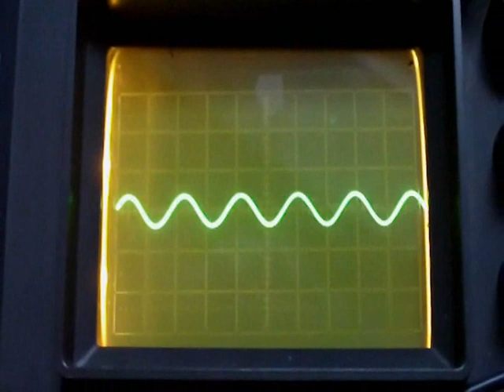MONO50_PL504v1.2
odstranil jsem zkreslovač z diod a dělá to bordel